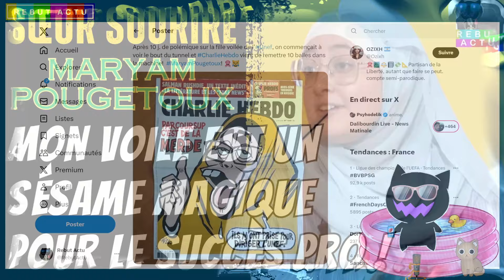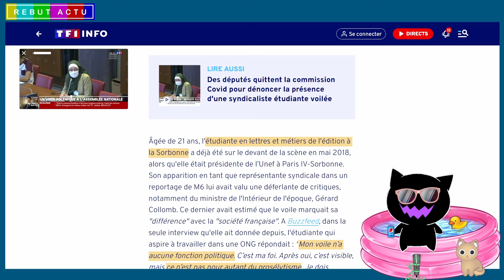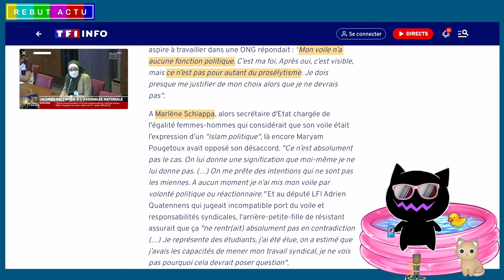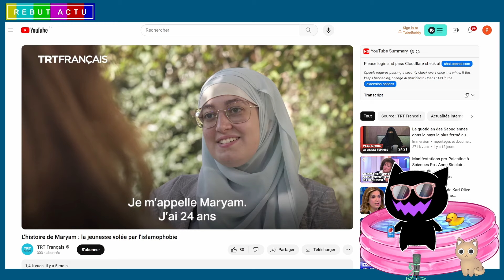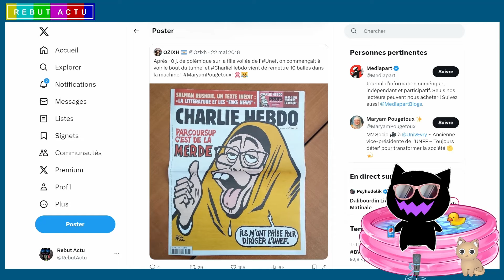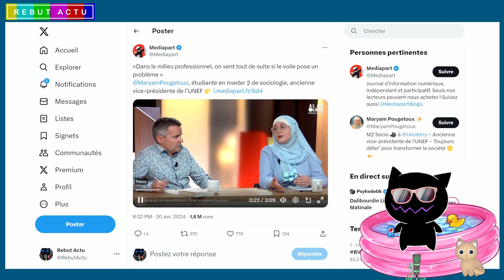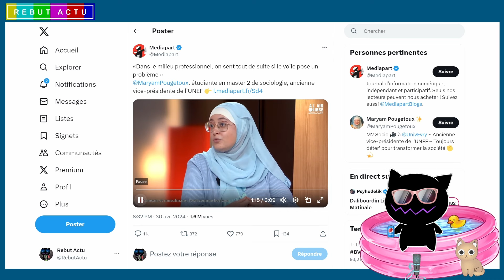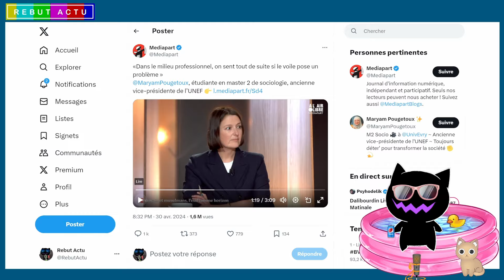DANS LE MILIEU PROFESSIONNEL, ON SENT TOUT DE SUITE SI LE VOILE POSE UN PROBLÈME.. AH BON ? DINGUE !